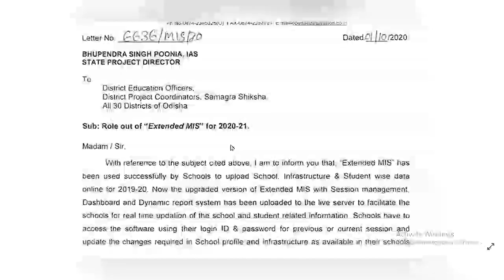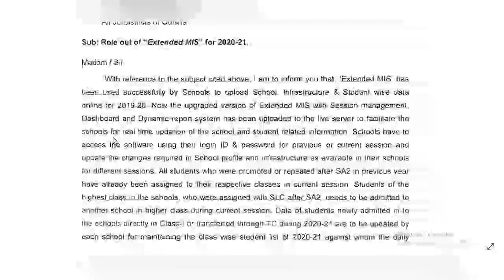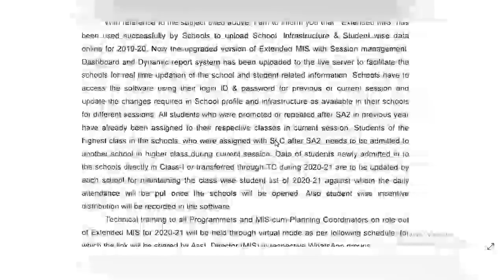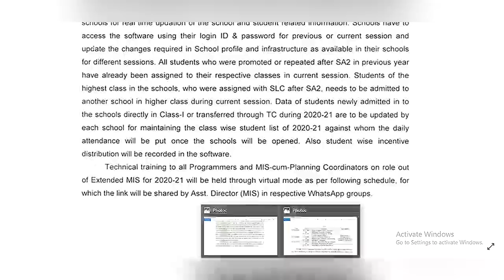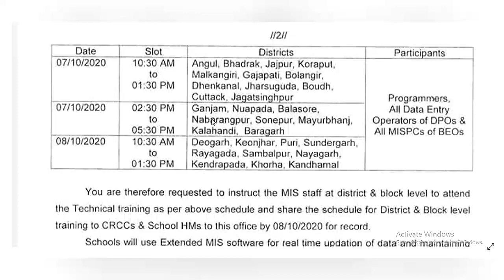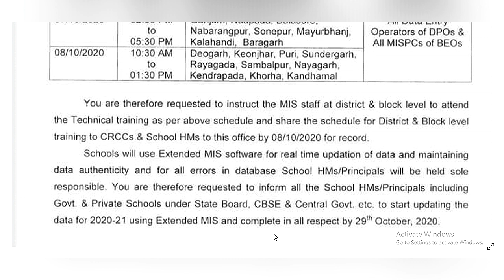Extend MIS2020-21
Extend MIS2020-21.role out of extended MISfor 2020-21.data is authentic now.teachers are responsible for this data.